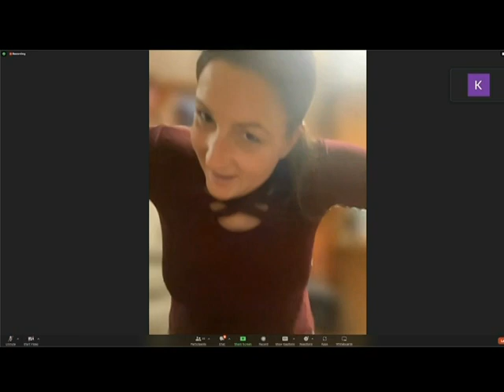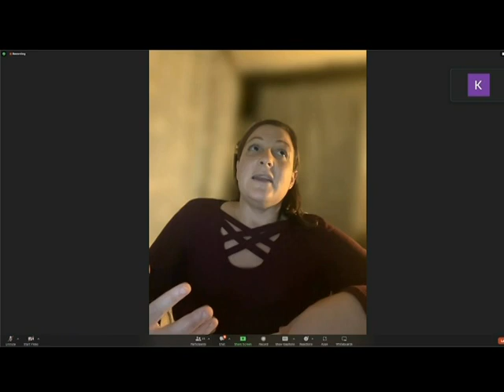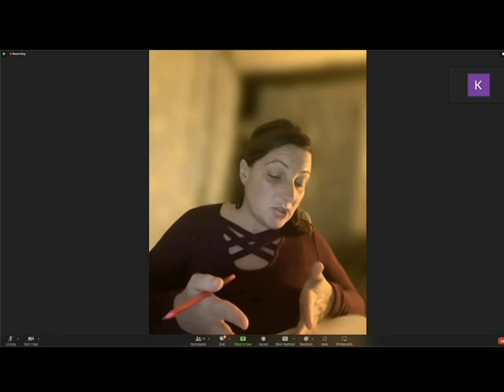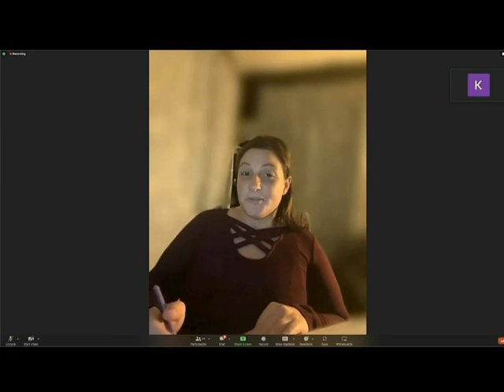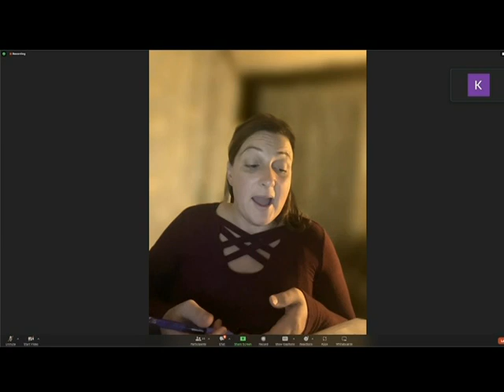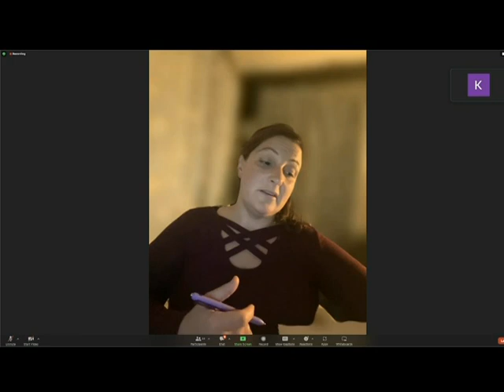School Committee - August 16, 2023